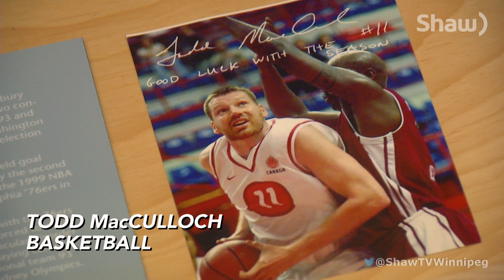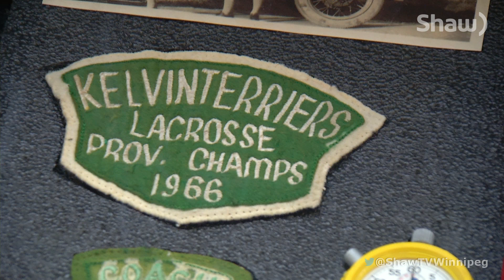2014 MB Sports Hall of Fame Inductees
With the induction dinner Saturday, we check out who is among the class of 2014 heading into the Manitoba Sports Hall of Fame.